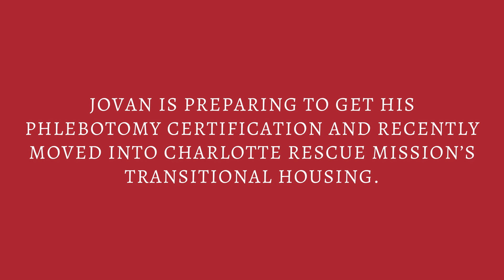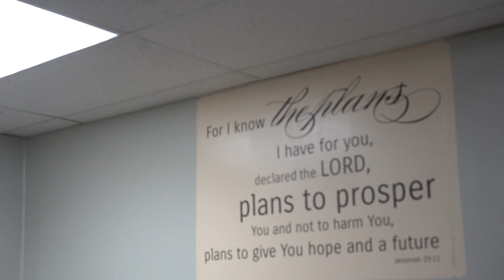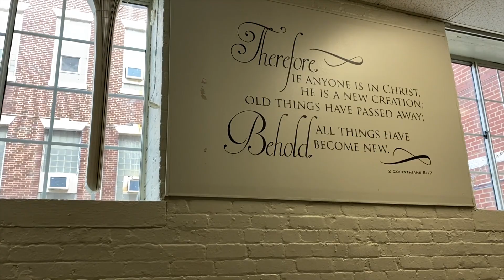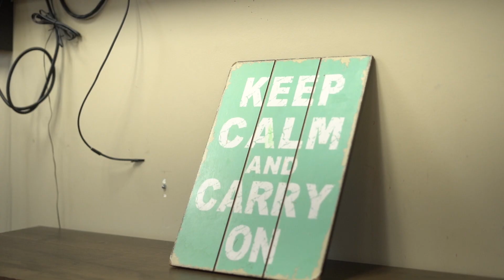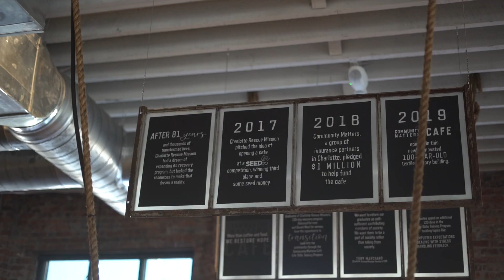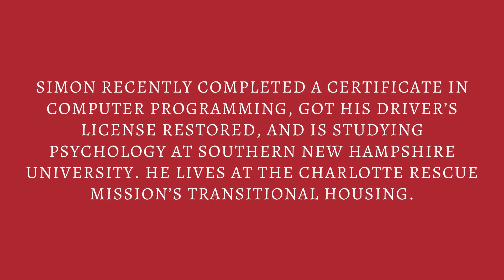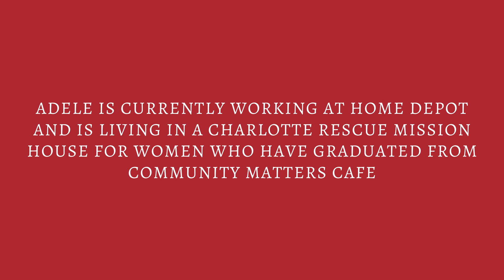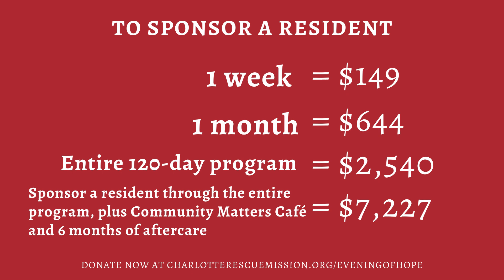Charlotte Rescue Missions Evening of Hope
Thank you for joining us for our Evening of Hope! We’ll be taking an inside look at the transformation happening at Charlotte Rescue Mission through Rebound, Dove’s Nest, and Community Matters Café.